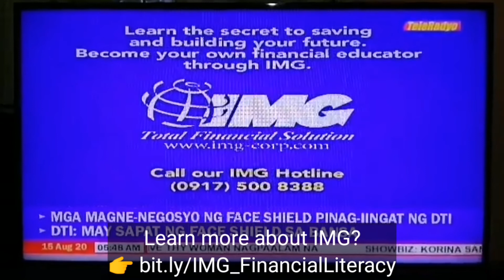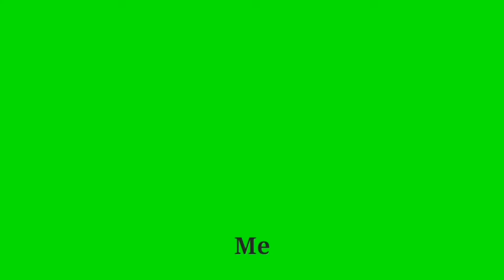IMG Financial Tips #35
"Kumuha ng Financial Mentor na may napatunayang tagumpay. Avoid trial and error""

Ano ang mga BENEFITS ng IMG?

Paano NABAGO ng IMG ang aming buhay?
Be part of our 10 million by 2025 FINANCIAL EDUCATION MOVEMENT

Other benefits when you JOIN IMG now.
1. Getting to know the BASIC Financial concepts
2. Choosing the RIGHT healthcare
3. Understanding the PURPOSE of insurance
4. MANAGING debts effectively
5. SAVING the right way
6. GROWING wealth through investments
7. UNDERSTANDING retirement and estate planning
8. EMPOWERING Filipinos through financial education
9. Discounts, Access and Amazing opportunity.
10. You will get a FREE BOOK "The Secret to Saving and Building your Future book